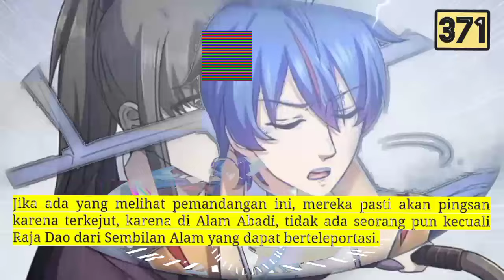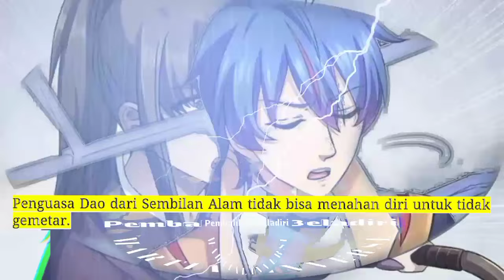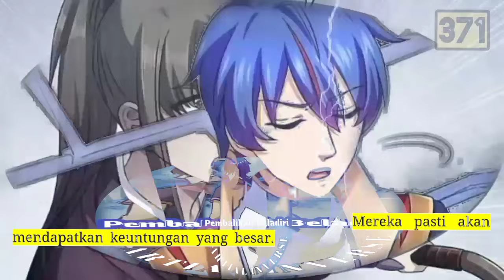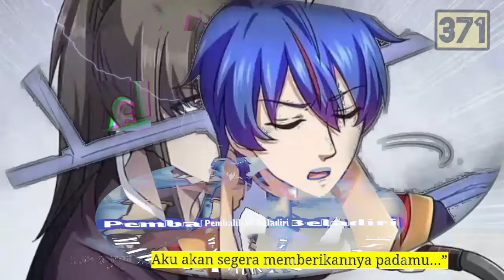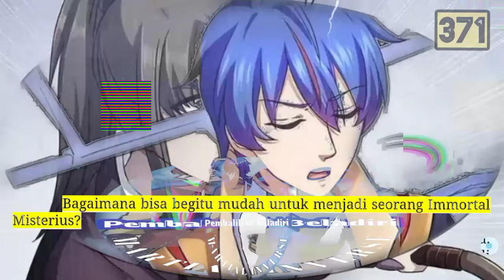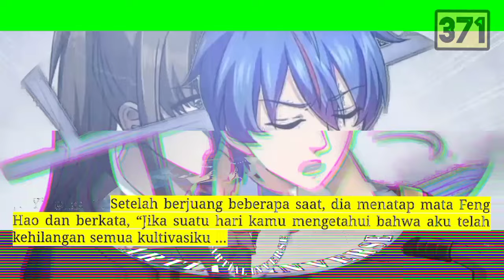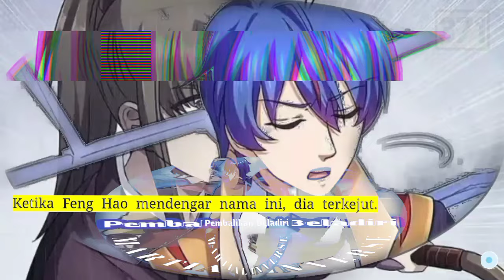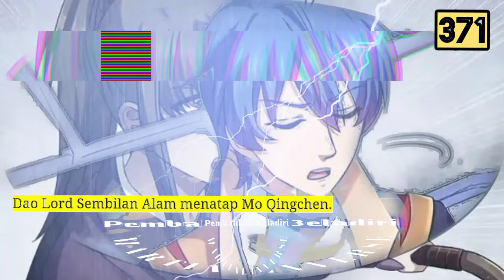Pembalikan Beladiri season 371